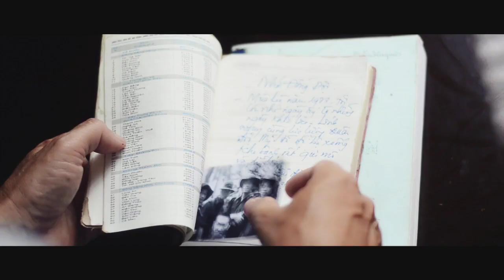[MV-HD] Chiếc Gậy Trường Sơn - Việt Nguyễn Hoàng ft Trịnh Quang Trường